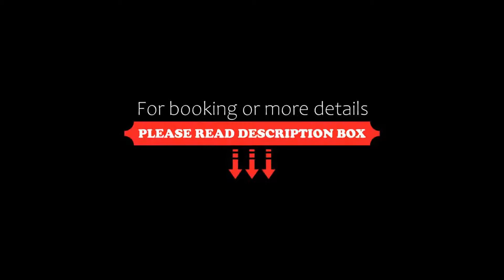Hotel Madrid Plaza de España Affiliated by Meliá, Madrid, Spain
About Property:
You're eligible for a Genius discount at Hotel Madrid Plaza de España Affiliated by Meliá! To save at this property, all you have to do is sign in.
This modern hotel is set right on Madrid’s Gran Vía, 100 m from Plaza de España and 10 minutes' walk from Puerta del Sol and Plaza del Callao. Plaza Mayor is a 12-minute walk away. Hotel Madrid Plaza España, managed by Meliá offers free access to a well-equipped gym.
The air-c...
Property Type: Hotel
Address: Gran Via, 74, Centro, 28013 Madrid, Spain
Searching For
1. Hotel Madrid Plaza de España Affiliated by Meliá - Madrid - Spain
2. Hotel Madrid Plaza de España Affiliated by Meliá - Madrid - Spain Address
3. Hotel Madrid Plaza de España Affiliated by Meliá - Madrid - Spain Rooms
4. Hotel Madrid Plaza de España Affiliated by Meliá - Madrid - Spain Amenities
5. Hotel Madrid Plaza de España Affiliated by Meliá - Madrid - Spain Offers and Deals
Audio Credit:
Track Title: Blank Slate
Artist: VYEN